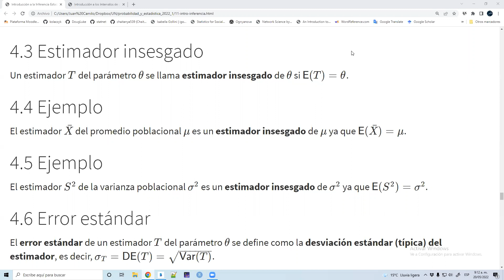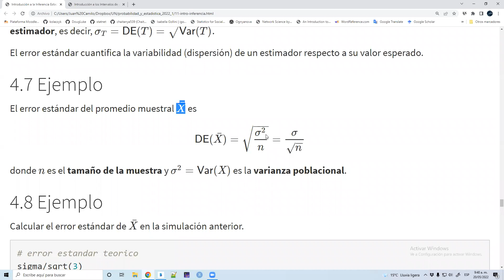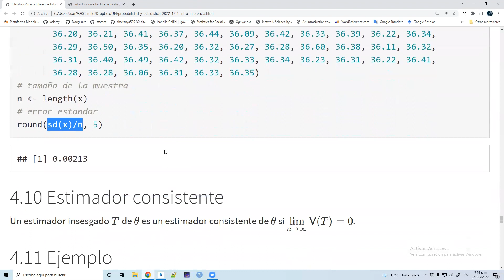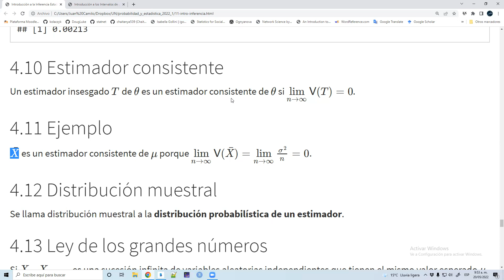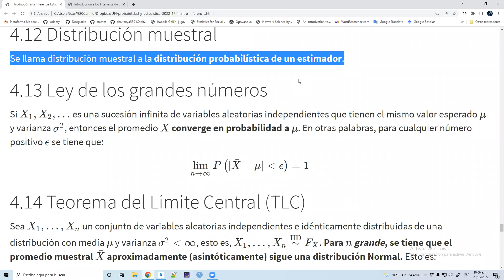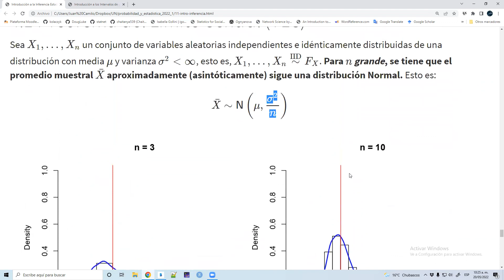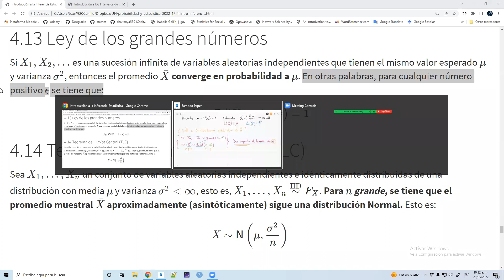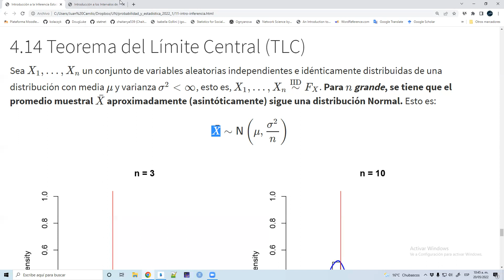Teorema del Límite Central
Estimador.
Estimador insesgado.
Estimador consistente.
Error estándar.
Distribución muestral.
Ley débil de los grandes números.